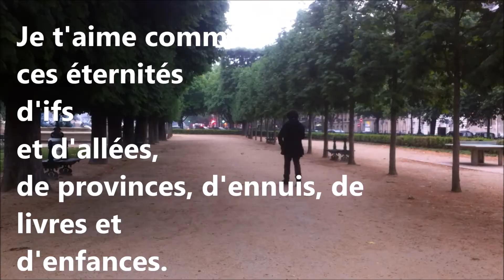je t'aime comme une allee